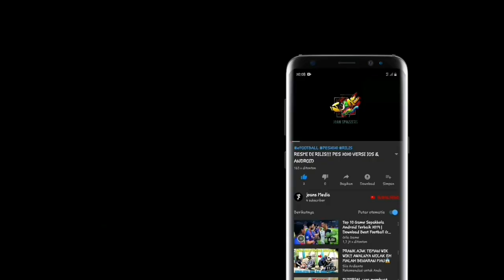Explore tugu monas terbaru! Wisata murah meriah di jakarta!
EXPLORE TUGU MONAS TERBARU adalah sebuah video perjalananku yang bertujuan untuk memperkenalkan ibukota jakarta khususnya dari segi tempat tempat wisata. Dari video ini diharapkan dapat meningkatkan pengetahuan serta meningkatkan wisatawan yang datang ke jakarta, baik dari dalam negeri atau luar negeri.